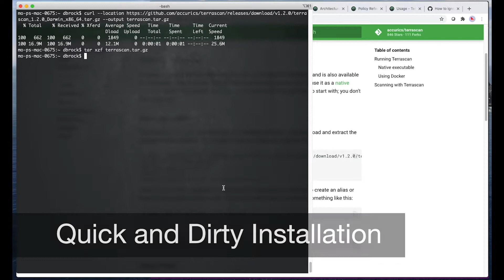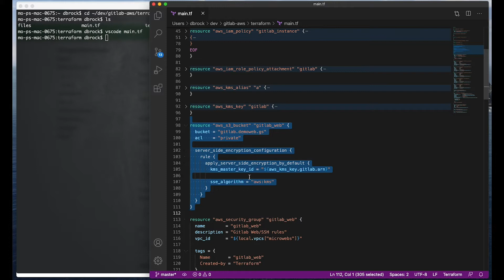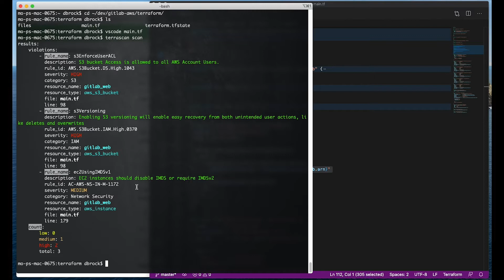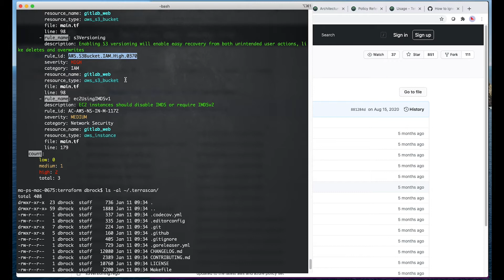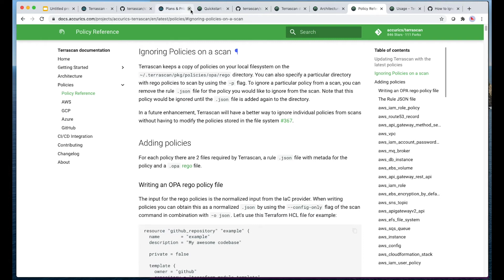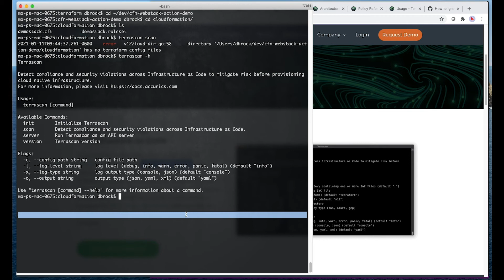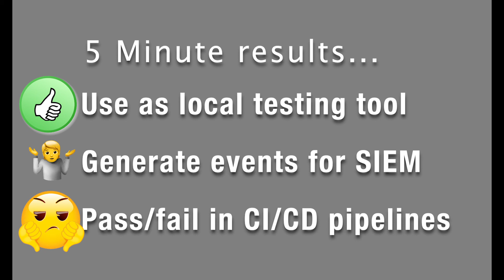5 minutes with Terrascan (DagOps #00)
Welcome to my new series where I give you quick impressions to technologies in my field.

"But it's not five minutes!"
Yeah, it's not a literal thing, more of a catchy title.  Get over it.  :D

This is not a professional review, just some guy on the internet.  If you want a professional opinion, pay me. ;)

In this episode: Terrascan – Open Source tool for scanning your infrastructure-as-code (IaC) in a variety of languages including, well... just Terraform really.